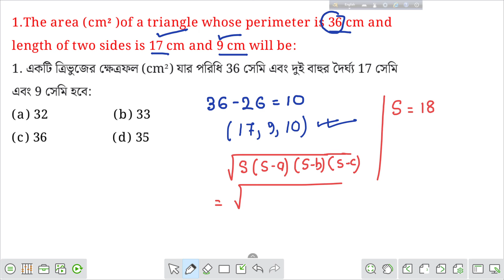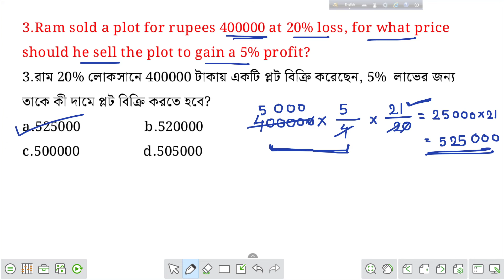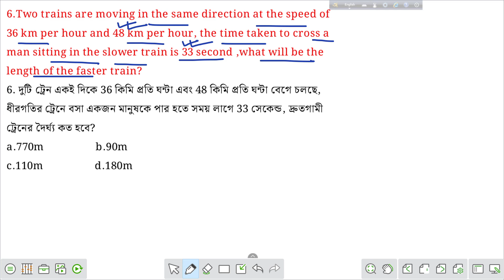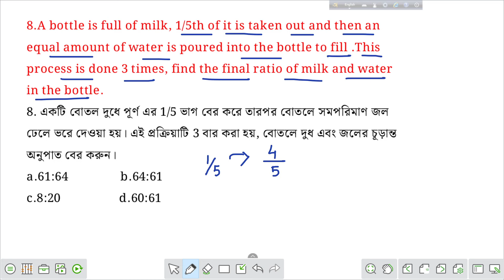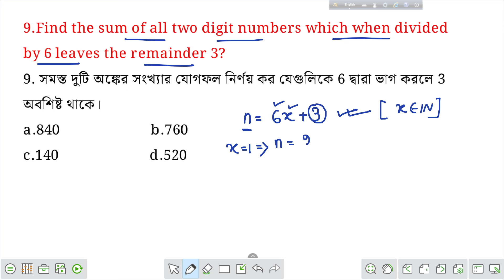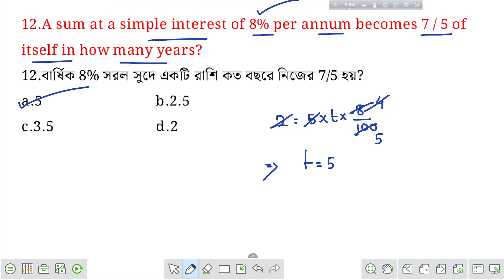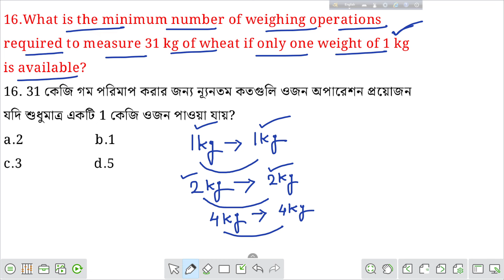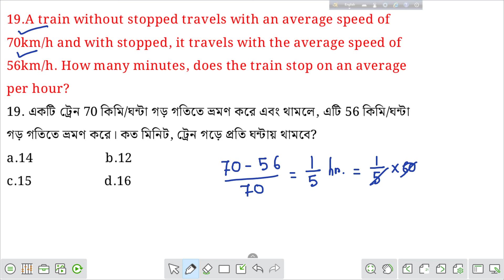DAY-3 || PSC Miscellaneous || শেষ 40 দিনের Math চ্যালেঞ্জ || Latest Pattern অনুযায়ী 40 সেট অঙ্ক